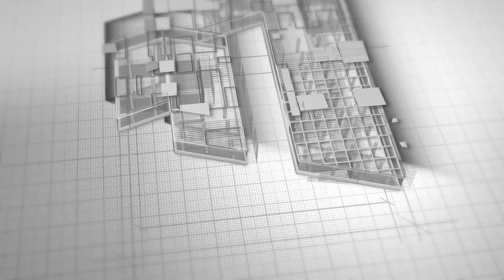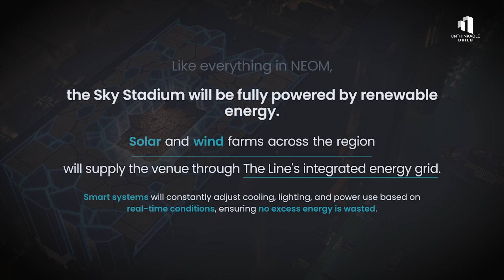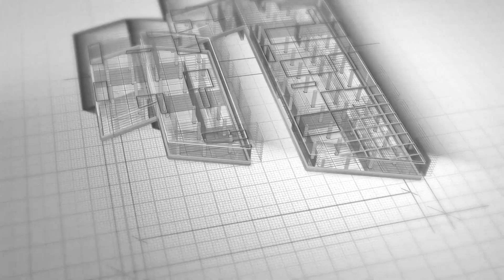Saudi Arabia Is Building a $1 Billion Stadium in the Sky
Saudi Arabia is redefining what’s possible in modern architecture with the NEOM Sky Stadium a $1 billion arena suspended 350 meters above the desert. Built inside The Line, NEOM’s futuristic vertical city, this groundbreaking project will be one of the main venues for the 2034 FIFA World Cup. Powered entirely by renewable energy and designed for zero emissions, the Sky Stadium isn’t just another sports venue it’s a vision of the future. From its mirrored facade to its floating structure, this engineering marvel challenges every rule of stadium design.

In this video, we explore how Saudi Arabia plans to build the world’s first stadium in the sky, the technology behind it, and what it means for the future of sports and urban life.

00:00 Saudi Arabia’s $1 Billion Stadium in the Sky
00:40 Vision 2030: Saudi Arabia’s Futuristic Transformation
01:25 Building the World’s First Sky Stadium
02:28 NEOM Sky Stadium Engineering and Design Explained
03:28 Architecture of the NEOM Sky Stadium
04:40 Sustainable Stadium Powered by Clean Energy
05:40 2034 FIFA World Cup Stadiums in Saudi Arabia
06:32 Life Beyond the World Cup: NEOM’s Sky Stadium Future
07:26 Challenges and Global Reactions to the Sky Stadium
08:36 The Future of Stadium Design and NEOM’s Legacy